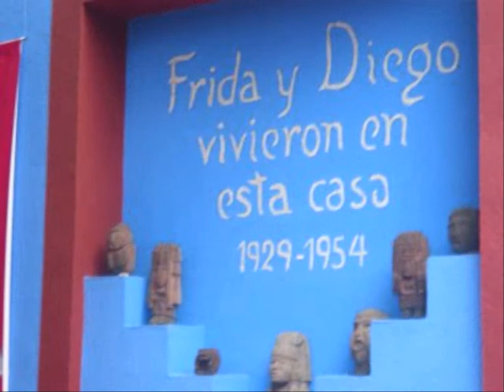Frida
World Music
Roberto Massaro poesia
Cristina Diaz Abella voce
Michel Faragalli chitarra